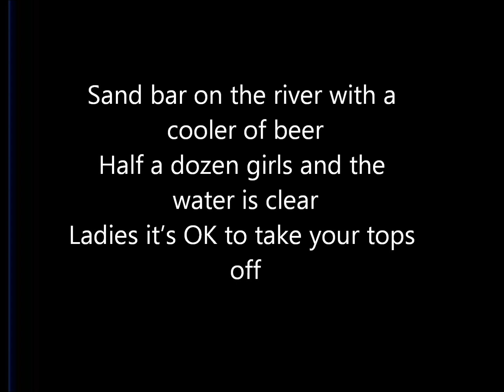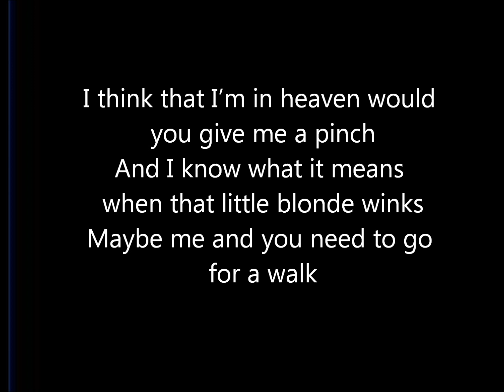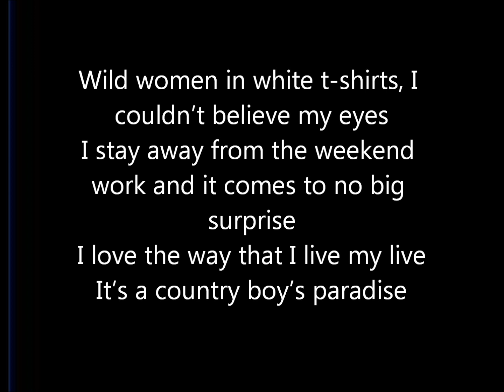Lacs Country Boys Paradise